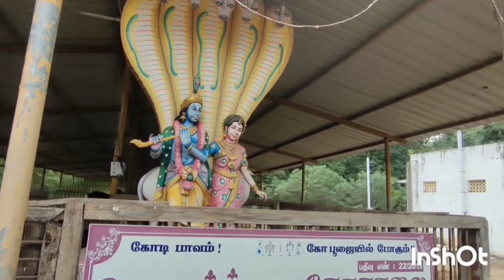ஆண்டாள் அவர்கள் அருளிய திருப்பாவை 30- ஆம் பாசுரம்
திருப்பாவை

திருப்பாவை பாடல் 29-30

363Shares

சிற்றஞ்சிறுகாலே வந்துன்னைச் சேவித்துன்
பொற்றாமரையடியே போற்றும் பொருள்கேளாய்!
பெற்றம் மேய்த்துண்ணும் குலத்தில் பிறந்து நீ
குற்றேவல் எங்களைக் கொள்ளாமற் போகாது
இற்றைப் பறைகொள்வான் அன்றுகாண் கோவிந்தா!
எற்றைக்கும் ஏழேழ் பிறவிக்கும் உன்தன்னோடு
உற்றோமே யாவோம் உனக்கேநாம் ஆட்செய்வோம்
மற்றை நம் காமங்கள் மாற்றேலோர் எம்பாவாய்.

பொருள்: கண்ணா! அதிகாலையில் உன் பொன்போன்ற தாமரை  பாதங்களை வணங்க வந்திருக்கிறோம். அதற்கான காரணத்தைக் கேள்! பசுக்களை மேய்த்துப் பிழைக்கும் ஆயர்குலத்தில் பிறந்த நீ, எங்களது இந்த சிறு விரதத்தைக் கண்டுகொள்ளாமல் விட்டுவிடாதே! நீ தரும் சிறு பொருட்களுக்காக (அணிகலன் முதலானவை) இந்த விரதத்தை மேற்கொள்ளவில்லை. என்றும், ஏழுபிறவிகளிலும் நீ எங்கள் குலத்தில் பிறக்க வேண்டும். எங்களை உன் உறவினர்களாக ஏற்க வேண்டும். உனக்கு மட்டுமே சேவை செய்யும் பாக்கியத்தை தரவேண்டும். இது தவிர மற்ற விருப்பங்களைஎல்லாம் நீயே அழித்து விடு.

வங்கக்கடல் கடைந்த மாதவனை கேசவனை
திங்கள் திருமுகத்து சேயிழையார் சென்றிறைஞ்சி
அங்கப் பறைகொண்ட வாற்றை அணி புதுவை
பைங்கமலத் தண்தெரியல் பட்டர்பிரான் கோதை சொன்ன
சங்கத்தமிழ்மாலை முப்பதும் தப்பாமே
இங்குஇப் பரிசுரைப்பார் ஈரிரண்டு மால்வரைத்தோள்
செங்கண் திருமுகத்து செல்வத்திருமாலால்
எங்கும் திருவருள் பெற்று இன்புறுவர் எம்பாவாய்.